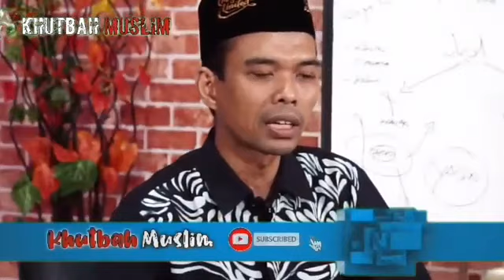UAS & HOTMAN PARIS BERBINCANG SANTAI TAPI LUCU | 2020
Semoga sehat selalu di berikan umur panjang da kecukupan rezeki UAS & HOTMAN PARIS BERBINCANG SANTAI TAPI LUCU | 2020 vidio ini di ambil dari chanell UAS & HOTMAN PARIS BERBINCANG SANTAI TAPI LUCU | 2020 Semoga vidio ini bisa memberikan Ilmu & Hidayah, Berikut vidio nyaa UAS & HOTMAN PARIS BERBINCANG SANTAI TAPI LUCU | 2020.